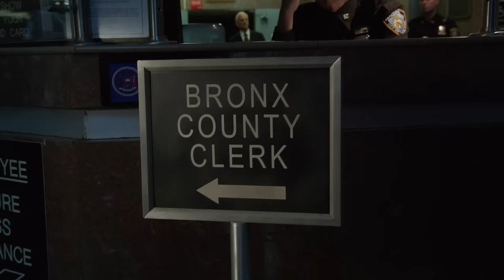Danger Strikes for Olivia Benson When William Lewis Takes Her Hostage! | Law & Order SVU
Danger strikes for Olivia Benson when she is held hostage by William Lewis... CODE RED! 🔴

Season 15, Episode 1 "Surrender Benson": As William Lewis holds Benson captive, the squad look for clues that will lead them to her location. It seems less and less likely that they will ever find her, but a string of heinous crimes gives them hope.